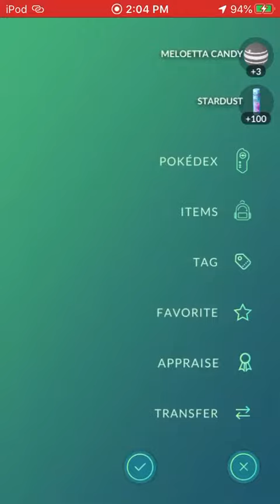Getting Melloetta In Pokemon Go!